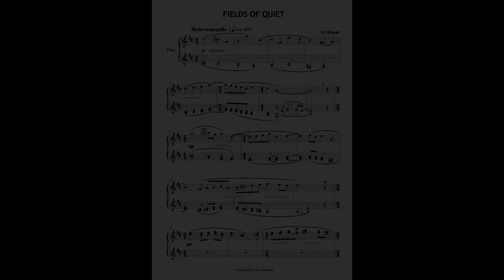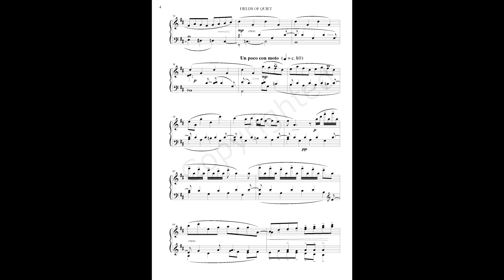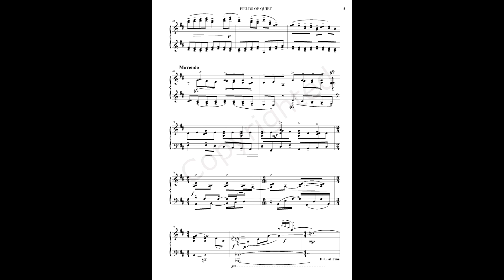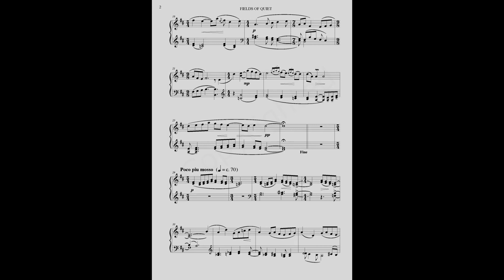URI BRENER - `FIELDS OF QUIET` for piano (from improvisation cycle "Morphes")